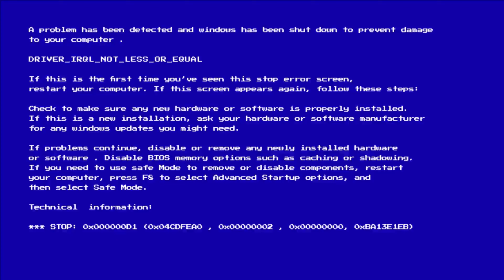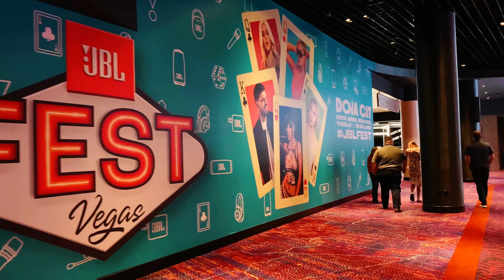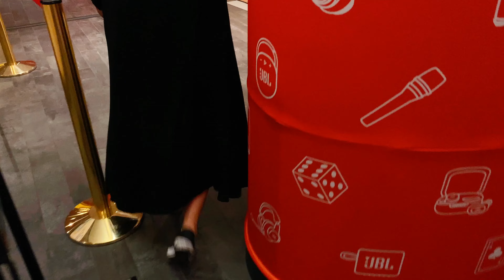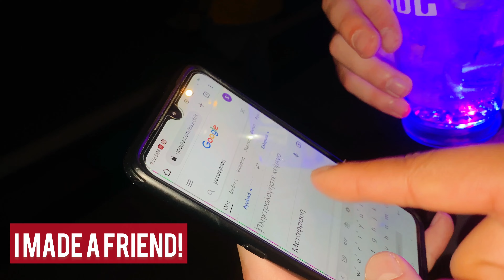Solo Travel Female Trip to Las Vegas - Virgin Hotels & JBL FEST! Part 2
FEMALE SOLO TRAVEL TO LAS VEGAS NEVADA! I Stayed at The Virgin Hotels Las Vegas, hope you like the video. (:

▶ PURCHASE A HOME
Looking to Buy? Fill out this questionnaire

Looking to sell? Fill out this questionnaire

▶ LICENSE INFORMATION
Brianna Orendain
247 Realty South - A REAL Brokerage